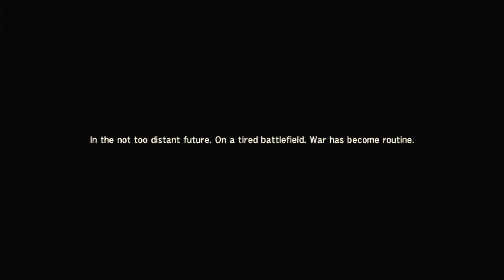Metal Gear Solid 4: Guns of the Patriots Part 1